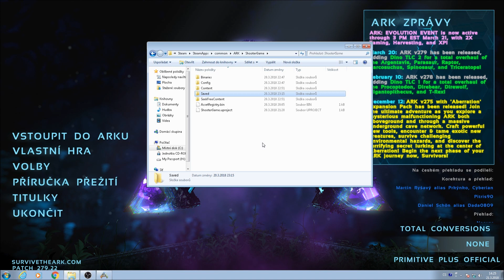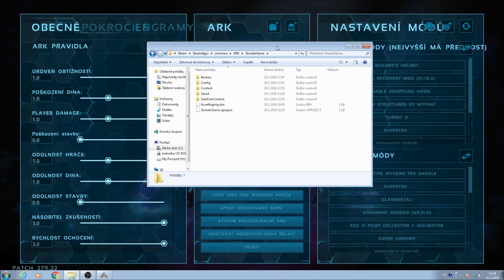ARK Survival Evolved cz - Jak zálohovat a předejít tak problému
V tomhle videu si ukážeme jak si zazálohovat ARK tak aby se nic nestalo když se pokazí nějak hra, nebo když potřebujete ark přeinstalovat a nechcete o nic přijít. Čím častější zálohování tím lépe. Snad to někomu z vás i pomůže předejít problémům.

Více na mém kanálu Mad-O Let's play CZ.

Hudba v intru : ARK Aberration Theme